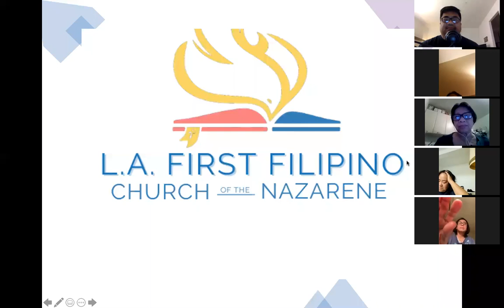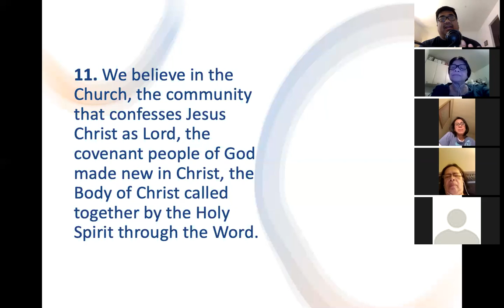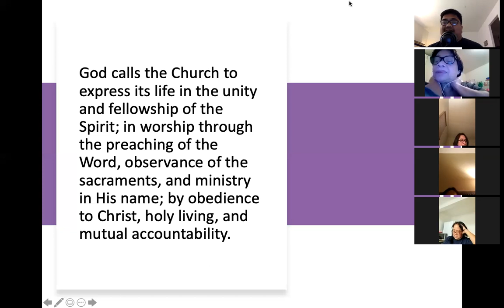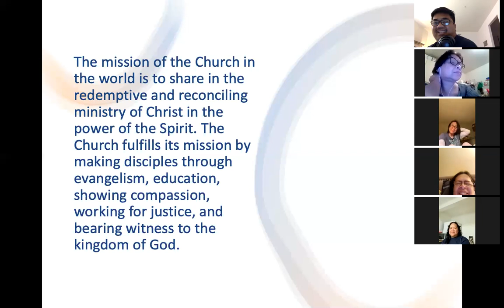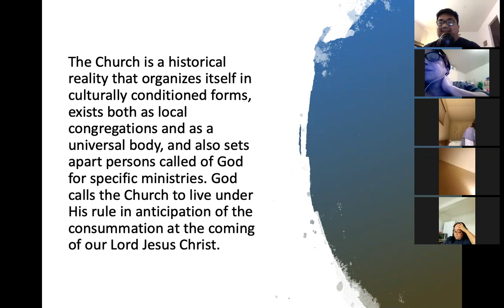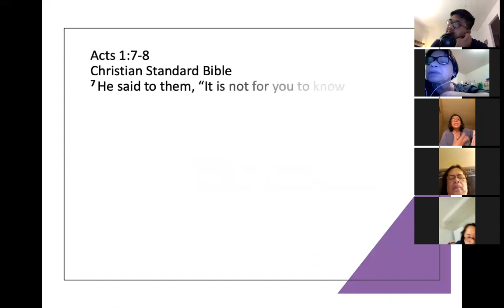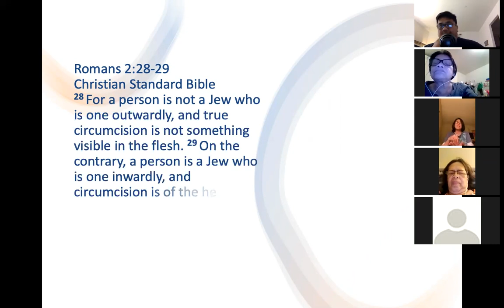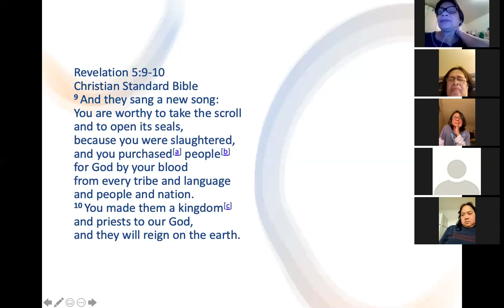4/16/21 LifeGroup with Pastor Jeff Padre Guiwa